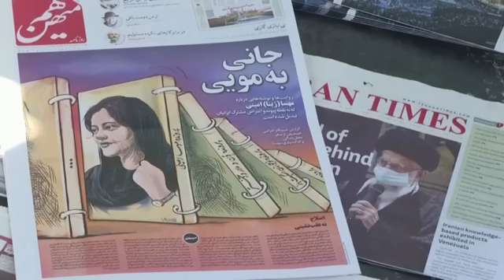Iranian teen Armita Geravand 'brain dead'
An Iranian teenage girl fell into a coma earlier this month following an alleged encounter with officers over violating the country's hijab law. Now, Armita Geravand is said to be 'brain dead', Iranian state media reported.